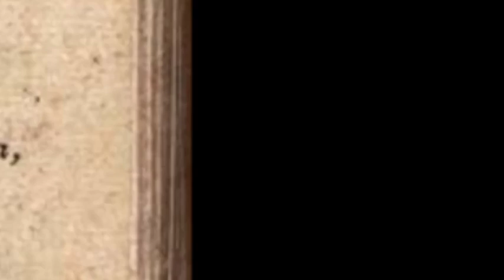Drużyna nr 19 - Wyrok śmierci dla zdrajców Targowiczan